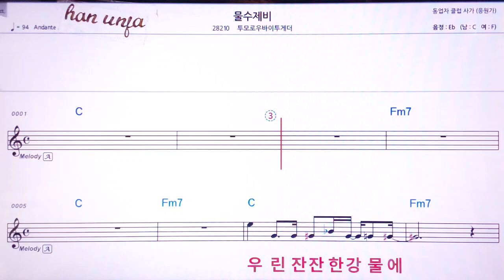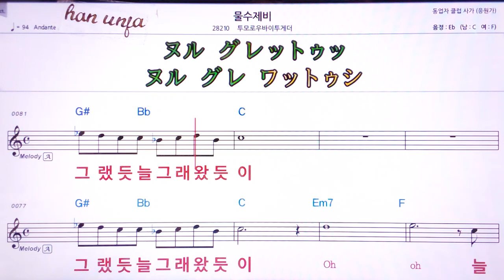💖물 수제비/투모로우바이투게더 👍MR,유투브 노래방,가라오케 악보 코드 가사 ,Karaoke,반주